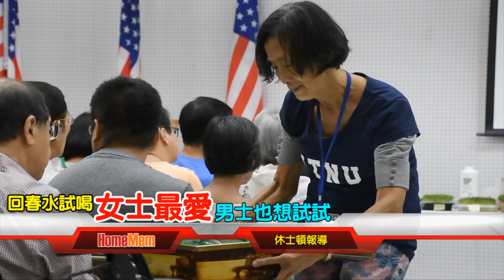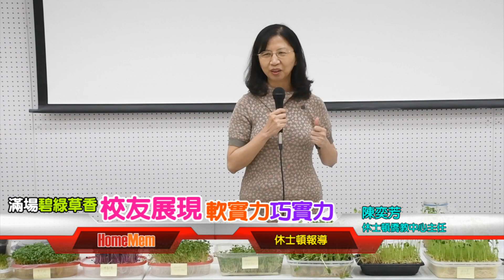國慶小花博回春水女性最愛..男士也想試試..師大校友樂見合作機會..共同辦好活動...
(黃以法介紹蔬香果樂)今年由師大校友會主辦的國慶小花博，園藝達人黃以法介紹了如何將蔬菜種出家鄉味，希望幫大家找回早期的菜香味，錯過的民眾可能只有私下請教了。當天校友林秀英主講芽菜的栽種及保健養生，她表示芽菜苗含有豐富的礦物質與維生素，其中豐富的酵素含量，是人體維持健康避免老化的重要營養成分(謝慶全會長介紹回春水)。林秀英同時介紹回春水的製造，現場並贈送人手一杯回春水，讓當天愛美女士暫時減緩了青春流逝的腳步，而現場男士也毫不猶豫的喝上一杯，想看看明年能保住多少青春(黃春蘭主任委員談回春)。
剛到休士頓赴任不久的副參事李步青，表示在這項活動上看見了華人軟實力及巧實力，而同時也是師大校友會校友的陳奕芳主任，當天也到場為校友會加油打氣，增添人氣(副參事李步青 陳奕芳主任致詞)。
目前休士頓師大校友會約有一百多位校友在冊，大家除了自己舉辦活動增進情誼，未來也樂意與其他社團共同舉辦活動，增加校友互動範圍(謝慶全會長介紹校友會)。